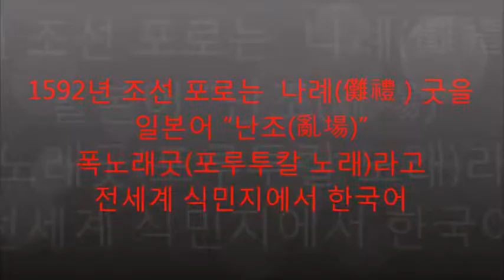난조굿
농악의 이름은   나례굿  난장굿 인데  일본에서 조선인  후손들이  일본어 난조 ' 난장꿋'이라고 하다가  굿을 '꽃'으로 알고 포루투칼 식민지에서  포루투 칼 놀이 노래로 세계언어가 된다
지신밟기 농악등  나례라고 한다   나례(儺禮 亂場) 굿을  준말 " 난장굿"으로 부르니
임진왜란 1592년에는 농악을 난장굿이라고 하였다
 이때 잡혀간  전라도 조선 포로는   일본  소서행장이  천주교 군사로 양성하려고  대마도를 차지하고    '난장'을   일본어  “난조”로 자손들이 부르다가  종교 탄압으로  천주교 장군 소서행장이 죽자   포루투칼로  팔려가서 Rancho 난장굿   Folclórico 포루투칼 노래굿   포루투칼 노래단 Folclórico  이라고 부르고
아메리카 식민지 안 티구아  에서 영국 넬슨제독의 해병으로   이태리를  행군으로  참전한  한국병사 농악에     이태리에서는 Ranch popolare  "난조꿋"  '굿(고취)'을 "난초꽃" '난초풀라우'라고  '굿'을 '꽃'이라고  즉 난장꽃 으로  해석하고  치마를  돌면서 둥근 꽃처럼 만드는 춤이름이다
한국인은   두손 들고  하늘의 봉황새  천신의 하강  나르는  자세 로  비들기 단군' 꾀꼬리 고주몽 +김알지 혁거세 석탈해  (닭. 말 .까치.) 천신 신앙 새소리를 이어 부르면 '"아리랑" 소리등 모든 한국노래 가 된다
 "강강 수월레-+ 쾌지나칭칭나네"   이런소리 구조 기승전결 은  한국고유 유전자 소리로  5천년 찬송가인데  악기이름 은  새피리 새납    프랑스에서 새노래 - 샹송  이태리에서는   칸쵸네  권주가  포루투칼에서는 난죠 꽃  폴카 노래 굿( Rancho 난장굿   Folclórico 포루투칼 노래굿) 농악을  ' 발림'' 발레'  그리고 농악의  모자 상모를  발림모자(바레모 )  우리말 상투 밥  한복에 행전 띠 한국어 노래 "살으려면 수구리고 " 등 세계강대국의 민요로  둔갑하였다
해외동포는 이글 이소리를 우리 새소리민요 구성을 비교하여  그나라의 노래가 단군 5천년 새소리 역사를 고증하여  민족에 환수하여 주세요